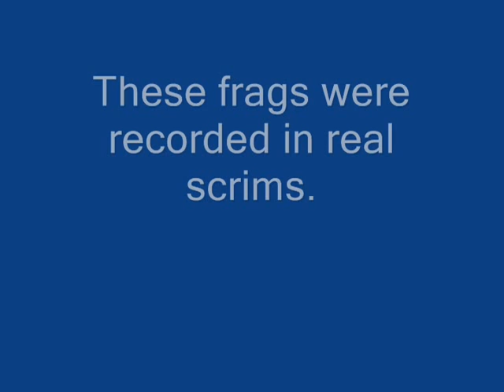dont Blink cs 1.6 Clan